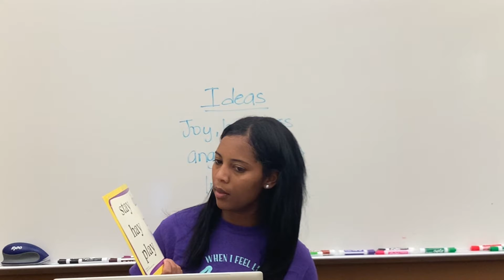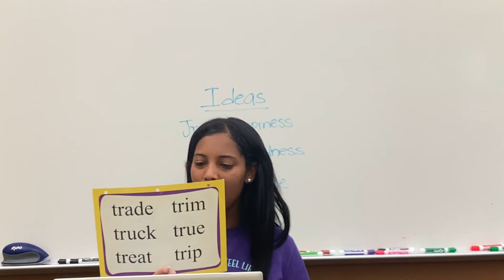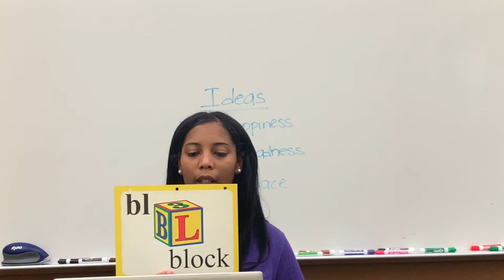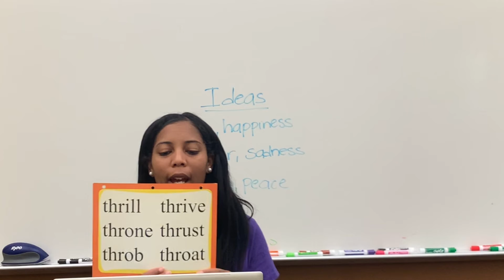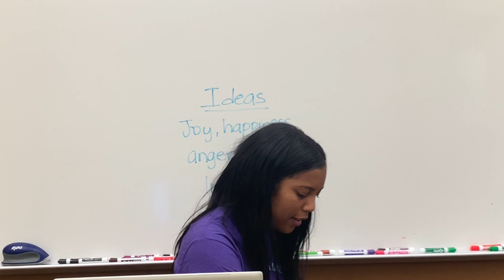Phonics Lesson 132